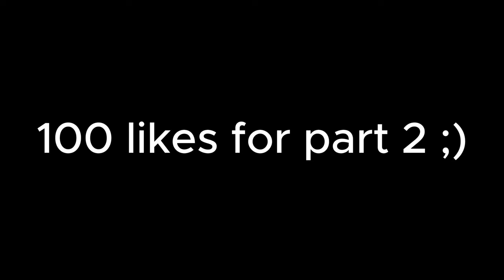Gorilla Tag Just Got Scary... (Scary Baboon)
w/ ​⁠@CxPlaysVR

Get ready for a thrilling game of Gorilla Tag as we encounter a scary Baboon! Watch as the excitement and intensity levels go up in this action-packed video!

FOLLOW THE TIKTOK - 9K+ FOLLOWERS!

PC GAMING?!